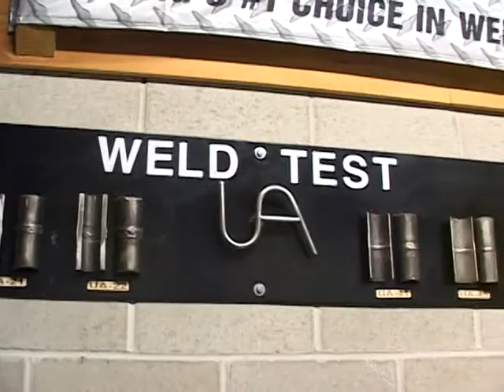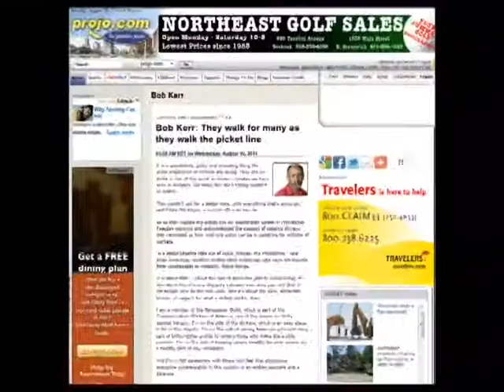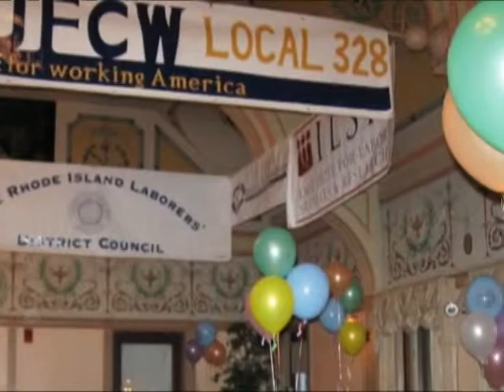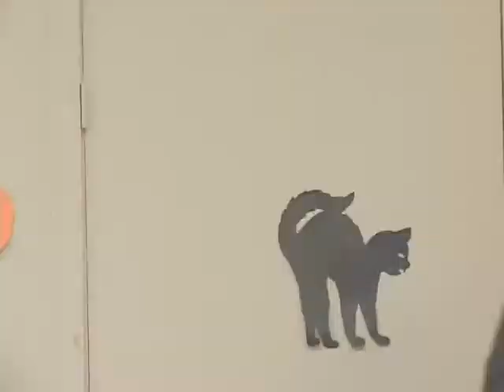Labor Vision TV Legislative Issues - George Nee RI AFL-CIO, Hosted by Jim Parisi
Labor Vision TV Legislative Issues - George Nee, Pres RI AFL-CIO hosted by Jim Parisi, RIFTHP